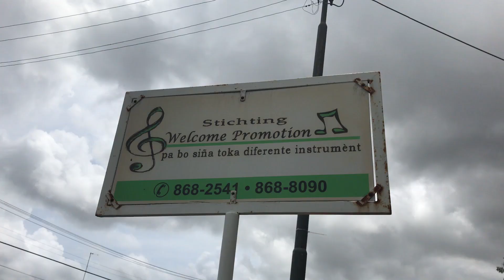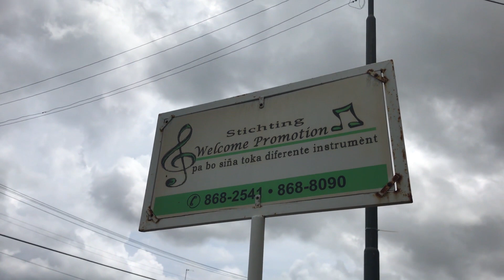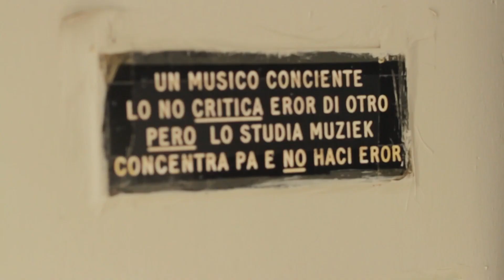Extra Djasabra: Víktima di Hit & Run i awe bèk riba su piano